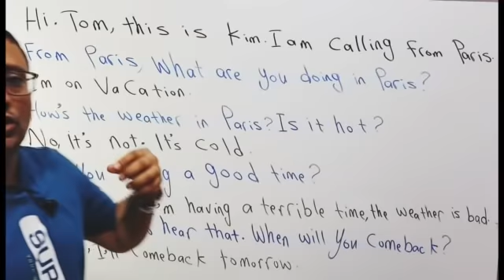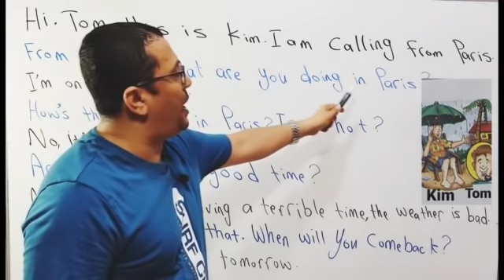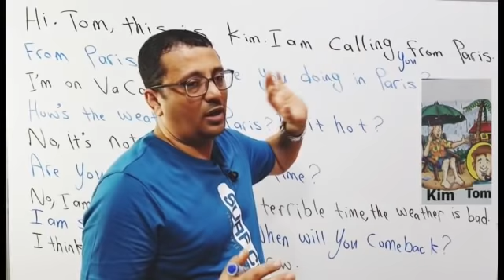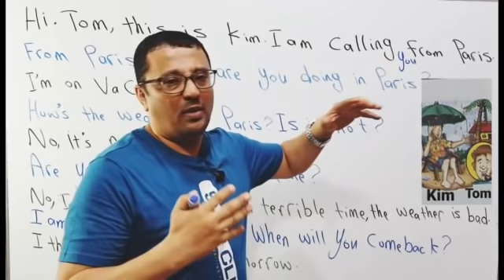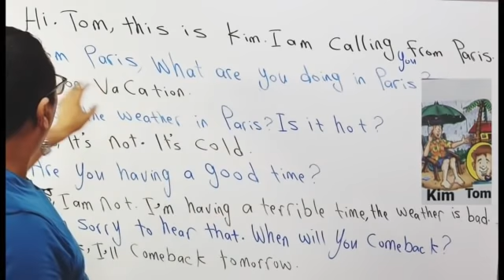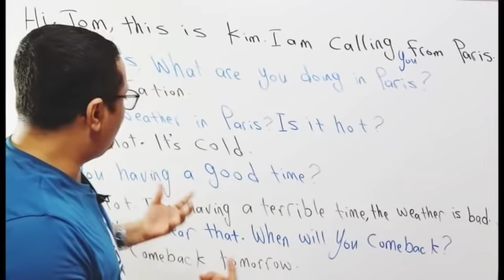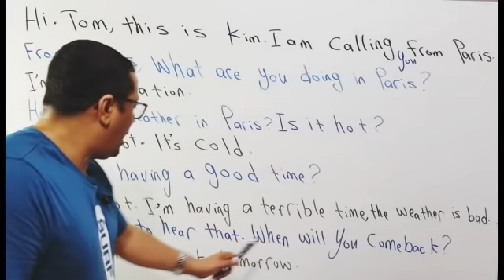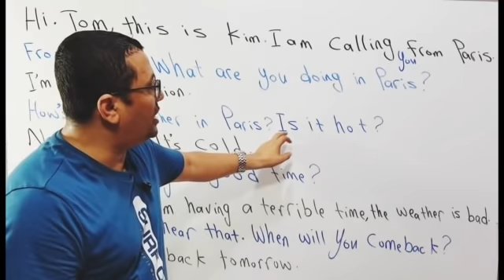تدريب محادثه إنجليزية رائع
( الدرس يبدا في الدقيقه 16:35)